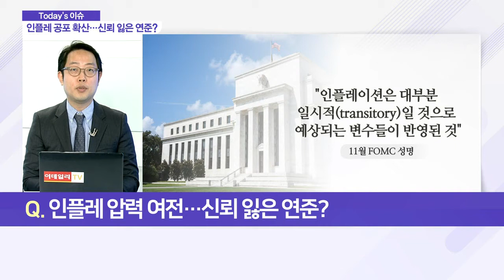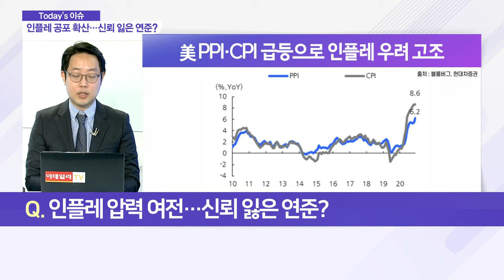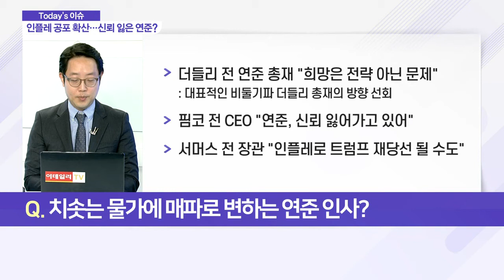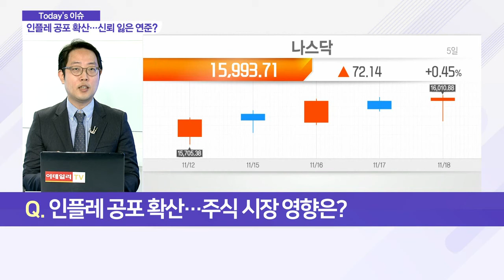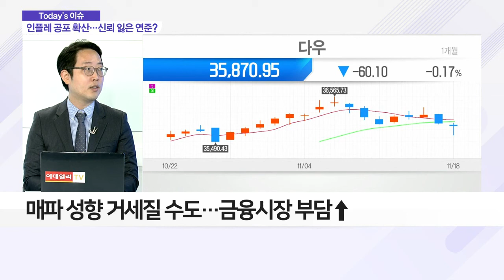연준의 잇단 '인플레 오판'… 경고의 목소리 커진다_이슈 파워 (20211119)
Q. 인플레 압력 여전… 신뢰 잃은 연준?
- 11월 FOMC 인플레 표현 수정… 증시 안도
- 10월 소비자물가 급등… 물가 우려 확산
- 인플레이션 오판을 두고 논쟁 거세져

Q. 꺾이지 않는 물가… 금리 인상 앞당길까?
- 불러드 총재 "연준, 긴축에 속도 내야 한다"
- '매파' 불러드 총재, 내년부터 투표권 행사 가능

Q. 치솟는 물가에 매파로 변하는 연준 인사?
- "긴축 속도 내야"… 연준 안팎 매파 성향 짙어져

Q. "연준을 부탁해"… 차기 수장은 누구?
- 바이든 "이번 주 내 차기 연준 의장 지명할 것"
- 11월 말 의장 선정, 매우 이례적… 불확실성↑
- 한시적으로 미뤄진 부채한도 협상, 골칫거리
- 15일 이후 디폴트 가능성… FOMC와 겹칠 수도
- 인선 임박한 연준 이사회, 공석 최소 2개·최대4개
- 매파 성향 거세질 수도… 금융시장 부담↑